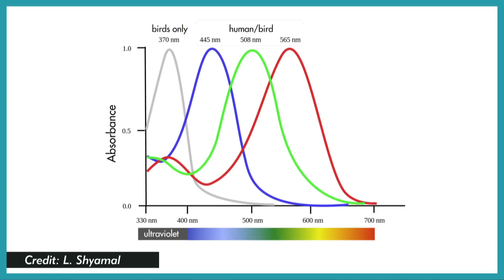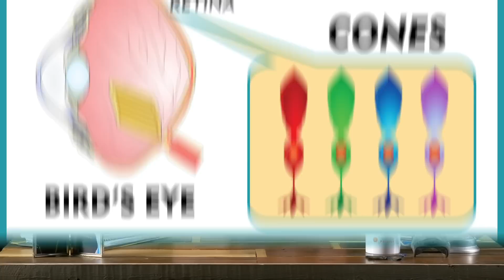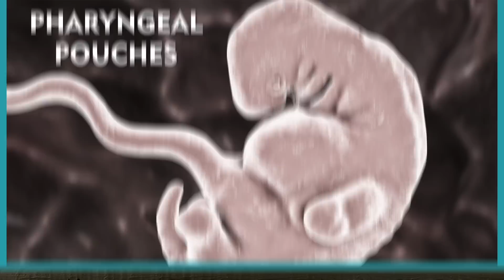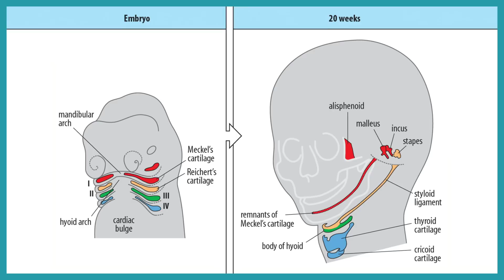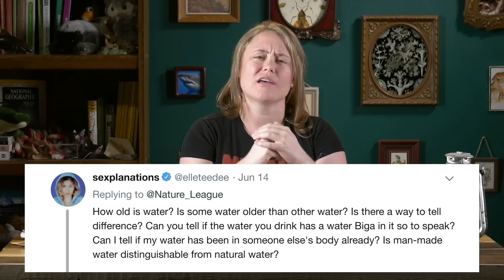How Old Is Water? | Q&A with Brit!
This week on Nature League, Brit Garner answers your questions about life on Earth, Nature League, and herself.

Listen to me talk about my love of sharks on the podcast I Love It!

Follow Brit!

Nature League is a weekly edutainment channel that explores life on Earth and asks questions that inspire us to marvel at all things wild. Join host Brit Garner each week to learn about, connect to, and love the amazing living systems on Earth and the mechanics that drive them.